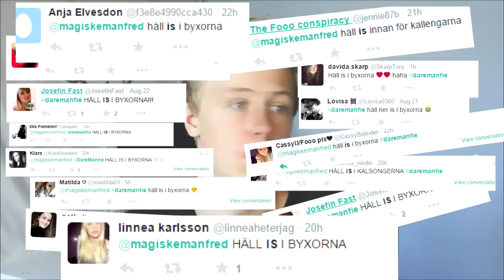ISBITAR I BYXORNA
Eftersom jag verkligen hatar utmaningar - så kände jag att IDAG ÄR EN BRA DAG ATT GÖRA UTMANINGAR

­­­­­­­­Tack för hjälpen (och isbitarna...) Hampus!

Splay AB
Manfred Erlandsson
Malmskillnadsgatan 32
111 51 Stockholm